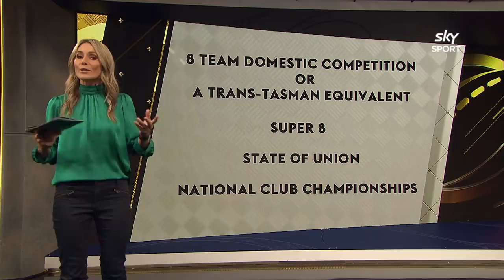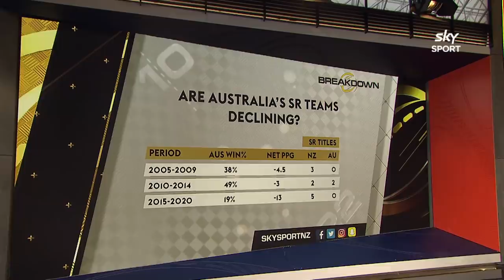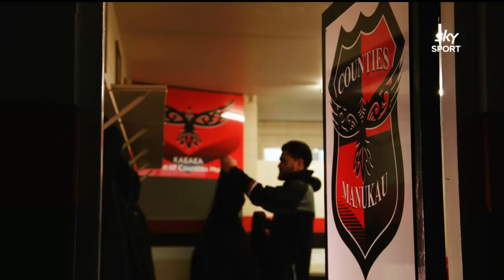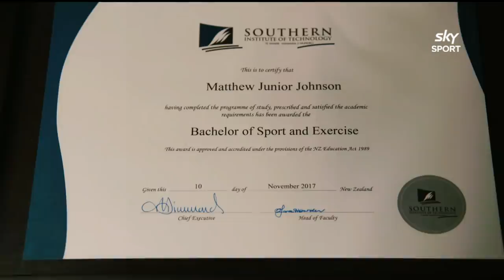The Breakdown: August 11, 2020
Codie Taylor is on the Breakdown to talk about the Crusaders Investec Super Rugby Aotearoa victory while Rod Kafer gives an update from Australia and Joe Wheeler talks up the South ahead of the North v South clash.

Tune into the Breakdown every Tuesday at 8.30pm on Sky Sport NZ.